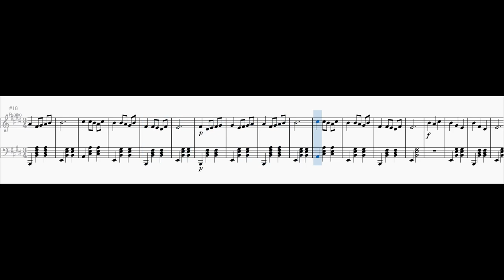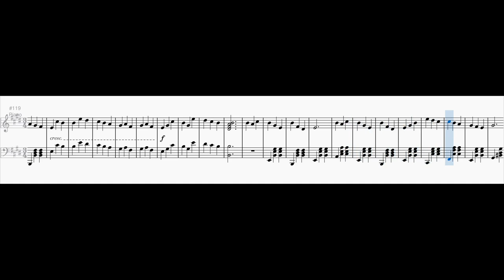Waltz in E major